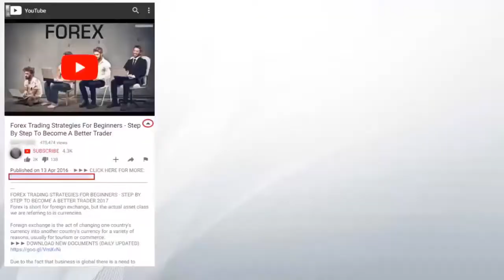Most Luxurious $20 Million Waterfront Delray Home